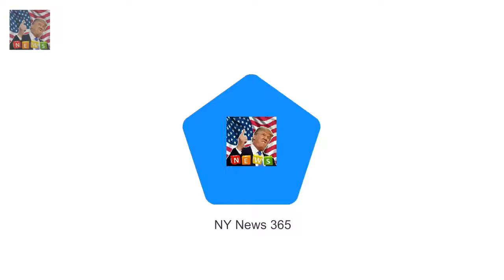The 23rd annual bash held at the Barker All the best dressed stars at Critics Choice Awards 2018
Just days after the Golden Globes kicked off awards season and the lead up to the Oscars the Critics Choice Awards red carpet has been rolled out
The 23rd annual bash held at the Barker Hangar in Santa Monica saw stars return to the carpet in a variety of colourful looks following Sundays Globes blackout

Shes transformed into a blonde and brunet Lindsay Lohan shows off her signature fiery red tresses :